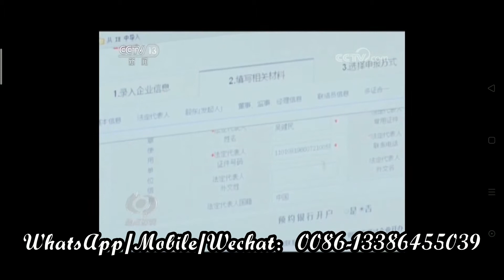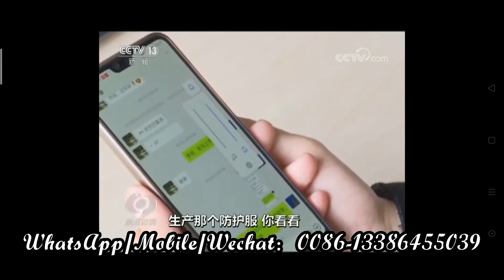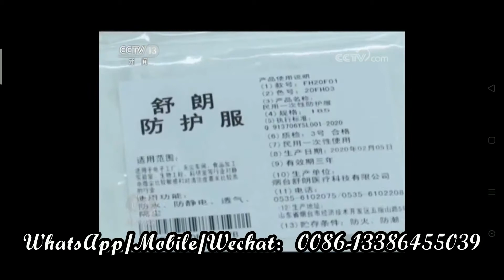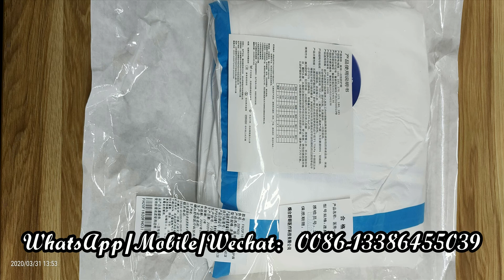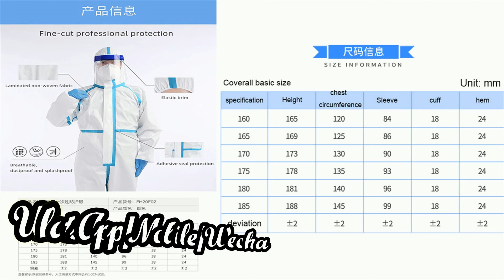烟台舒朗Yantai Show Long isolation suit gown，safety protection clothing coveralls protective clothing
Yantai Show Long protective body suits clothing isolation suit gown，safety disposable protection clothing coveralls protective clothing
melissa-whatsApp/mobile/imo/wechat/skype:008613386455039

In the spirit of "doing our best to overcome difficulties", the employees of the Showlong Group strive every second, accelerate production day and night, support the place with the fastest speed, and fight the epidemic with the best quality. We are sincerely recruiting Show Long and the "Epilepsy" Army, let us all be united and fight against the epidemic!